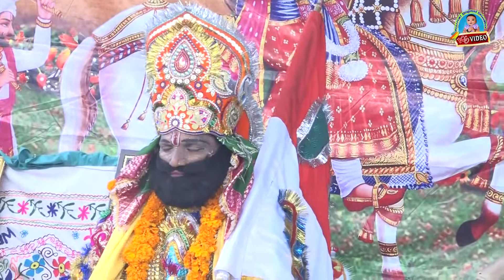Ramdevpir nu Akhiyan mulbavala 2019 (રામદેવ પીરનુ આખીયાન મુળબાવળા) Bhag - 27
Kunal Dijital Studio Gedi
🌹Dhoraliya Gautam🌹
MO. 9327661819